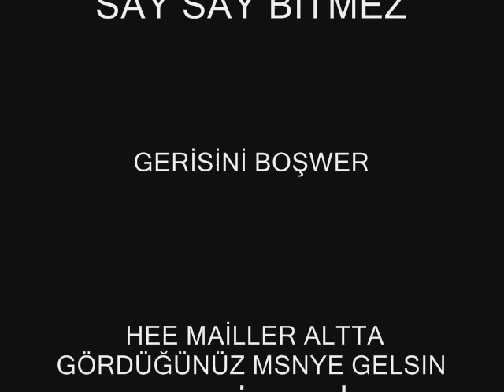kankişler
izleyin bunu .